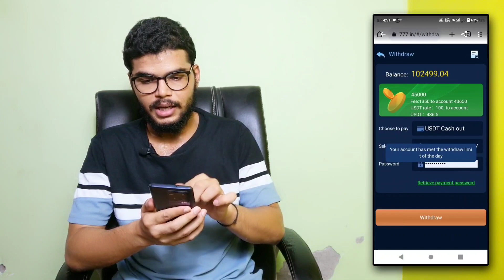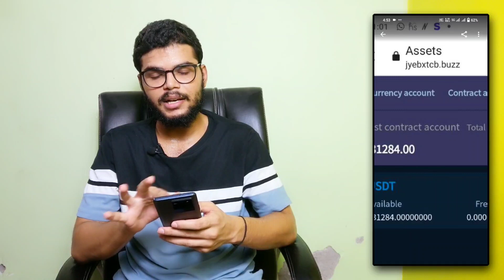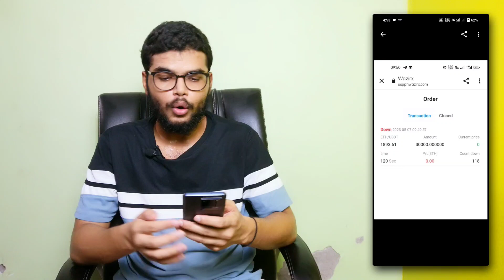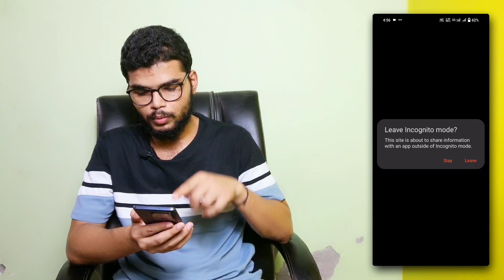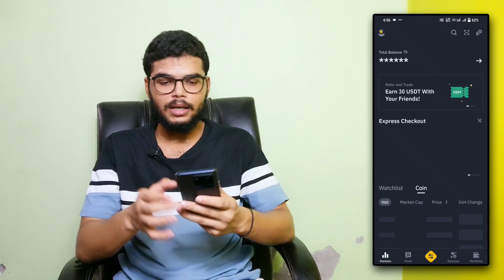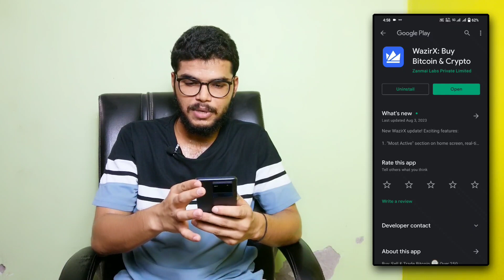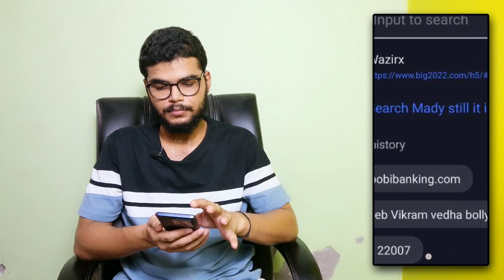Be Aware!! of this WazirX SCAM | Crypto Scam Telegram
Hello dosto,
There are so many scams happening on telegram. Scammers already did so many scams to so many people. Watch this video, this video is actually informative. You need to watch this.